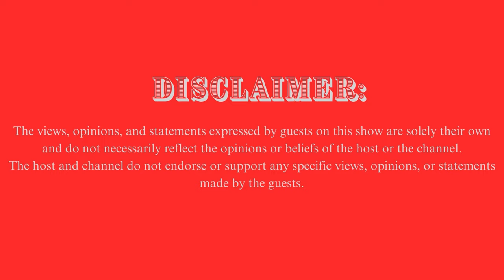"Ever since I came out as a lesbian, I have never regretted it."gopro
despitemedia world side#Coolvision